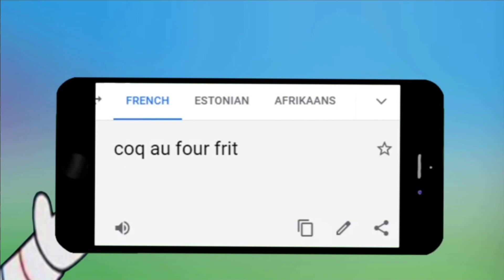Translate "Grated Mr.Krabs" Into French